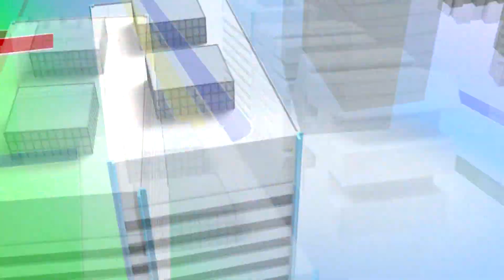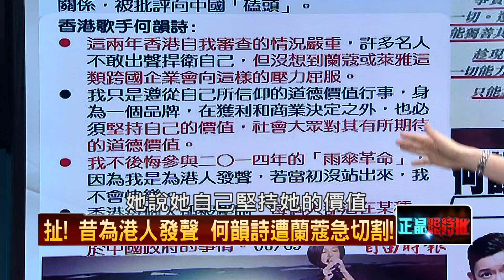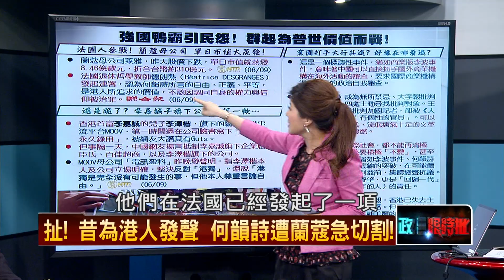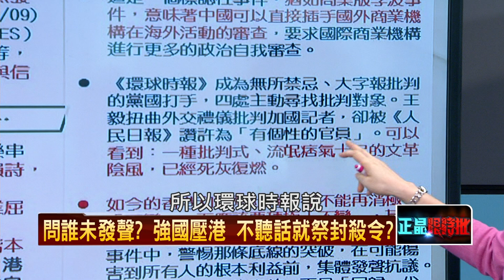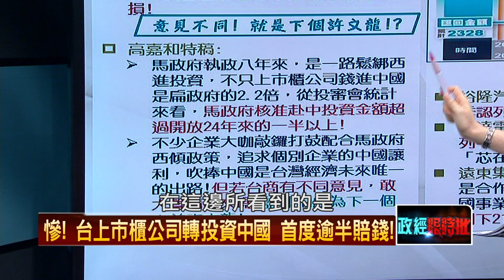20160611正晶限時批》P5慘！馬八年 “錢”進中國無止盡？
中信假議題？特偵組瞎忙？　雷聲大雨點小！
辦扁查到底，辦馬閉雙眼？　台灣人不信任司法
怒！洪素珠惹惱台灣社會！　藍綠同聲譴責，
躺著也中槍？公民記者遭汙名！　台灣民政府啥單位
慘！馬八年 “錢”進中國無止盡？
倒數四天！馬能否赴港？　蔡政府無法掌握赴港目的，